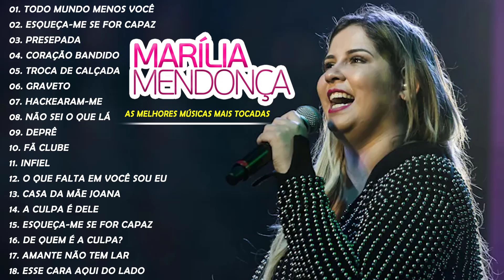Marília Mendonça As Mais tocadas 2023 - As Melhores Musicas De Marília Mendonça 2023